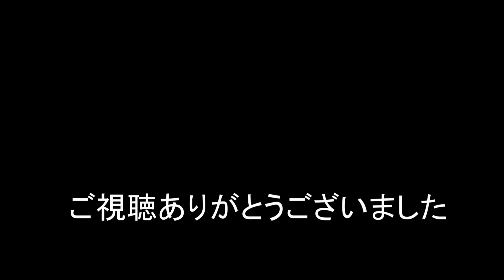2020/06/03 浜名湖三番鉄橋を渡るJR東海の電車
午前6時台の電車 211系 313系 373系